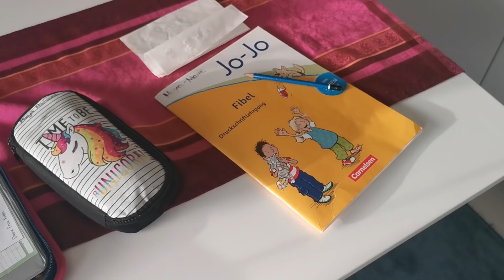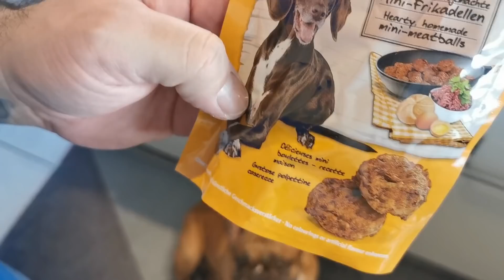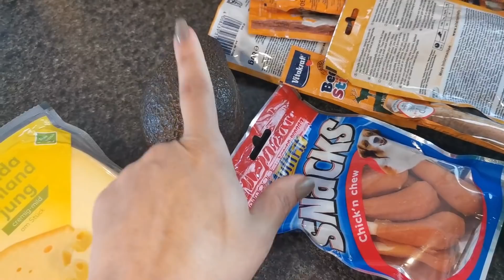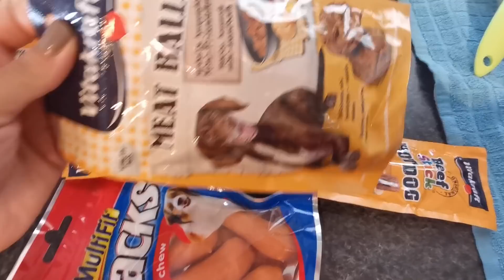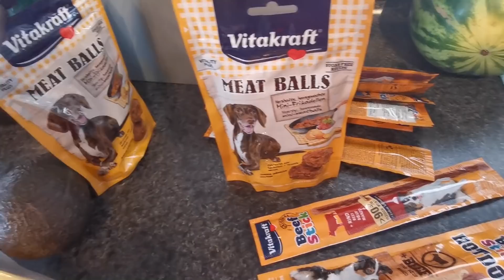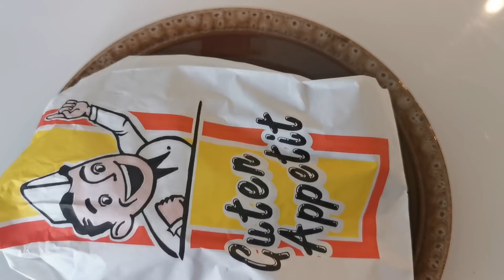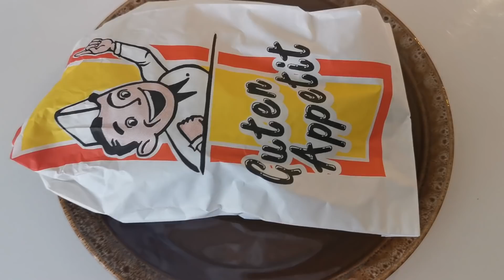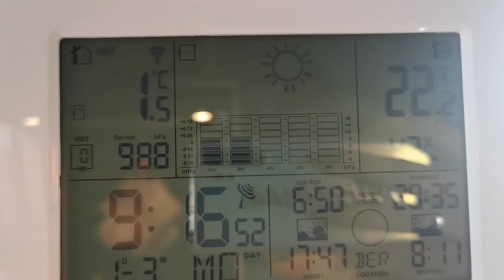EL ESTA VLOGEANDO Y ELLOS JUGANDO | Bellisssimaa2TV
Noticias y actualidad:bellisssimaa1
SALUD y BELLEZA:Bellisssimaahealth